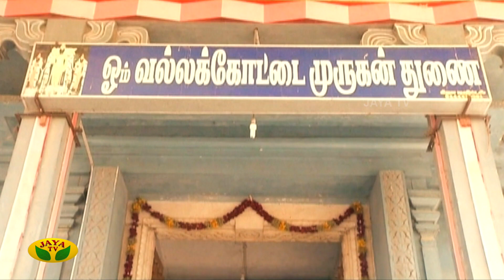தினம் ஒரு அபிஷேகம் | Dhinam Oru Abhishekam | 27.01.2023 | Arul Neram | Jaya Tv